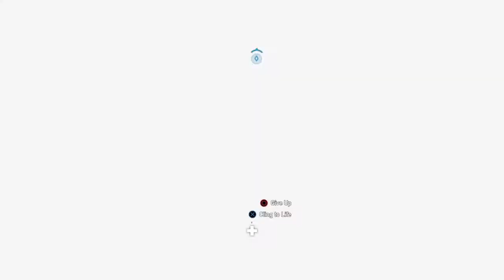Far cry 5 gameplay part 13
Psn: lil_coldblue_187